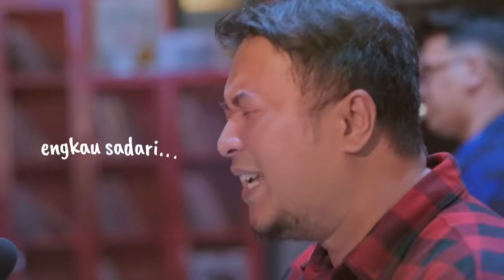SPOKEN x GEGE GUMILAR - SATU WANITAKU (Official Music Video - Ost First Date)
SPOKEN x GEGE GUMILAR - SATU WANITAKU
(Official Music Video - Ost First Date)

Written : Gege Gumilar, Gia Raf
Arrangement : Gege Gumilar
Produced : Ganjar Tribowo